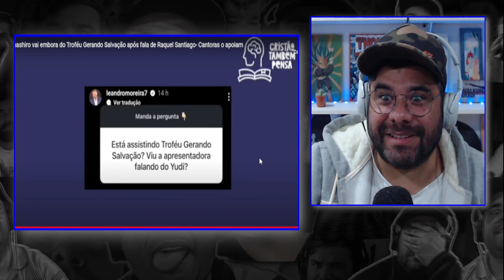Que coisa em Valdemiro sua filha aprontou na festa dela com Yudi Tamashiro